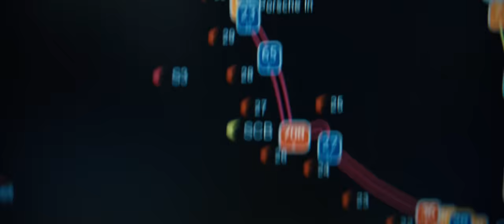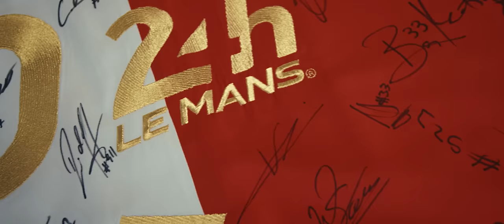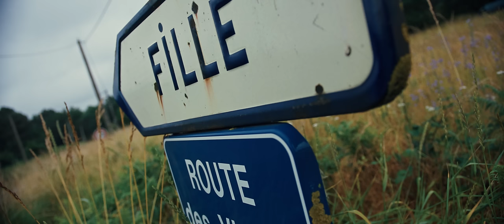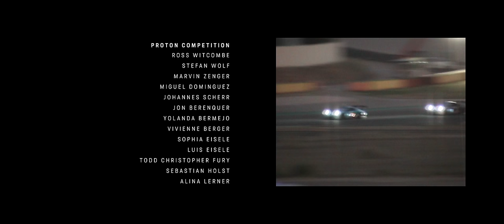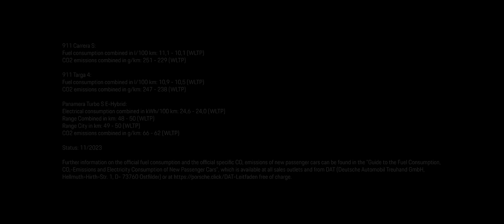Michael Fassbender: Road to Le Mans – The Film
Road to Le Mans - The Film tells the story of Michael Fassbender’s dream to race against the best teams and drivers in the world at the 24 Hours of Le Mans. This is the final chapter of the story following Michael’s journey to compete at the world’s ultimate motorsport event.
911 Carrera S: Fuel consumption combined in l/100 km: 11,1 - 10,1 (WLTP*); CO2 emissions combined in g/km: 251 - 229 (WLTP*)
911 Targa 4: Fuel consumption combined in l/100 km: 10,9 - 10,5 (WLTP*); CO2 emissions combined in g/km: 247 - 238 (WLTP*)
Panamera Turbo S E-Hybrid: Electrical consumption combined in kWh/100 km:  24,6 - 24,0 (WLTP); Range Combined in km:  48 - 50 (WLTP*), Range City in km:  49 - 50 (WLTP*); CO2 emissions combined in g/km: 66 - 62 (WLTP*)
Cayenne E-Hybrid Models: Fuel consumption weighted combined: 2.0 – 1.4 l/100 km (WLTP*); CO₂ emissions weighted combined: 46 – 31 g/km (WLTP*); Electrical consumption weighted combined: 31.8 – 28.6 kWh/100 km (WLTP*); Electric range (EAER): 66 – 78 km; Electric range City (EAER City): 76 – 90 km; Status 11/2023